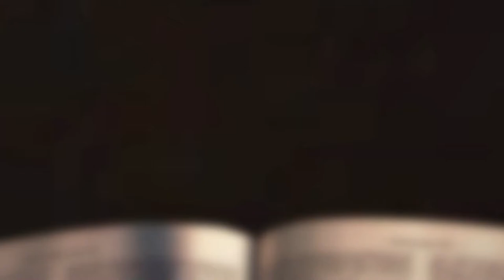[채플] 희망이 필요합니다 | 장로회신학대학교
희망이 필요합니다
본문: 열왕기상 18절 44~46절
이순창 목사

2022년 5월 10일 개교 121주년 감사예배